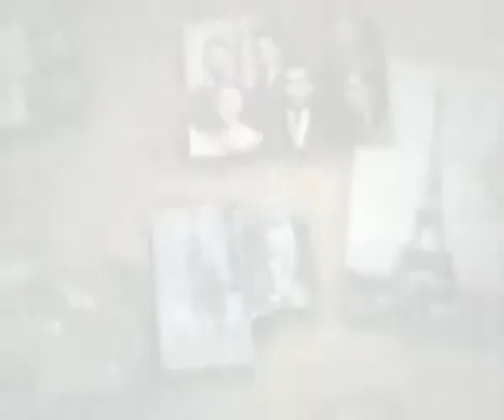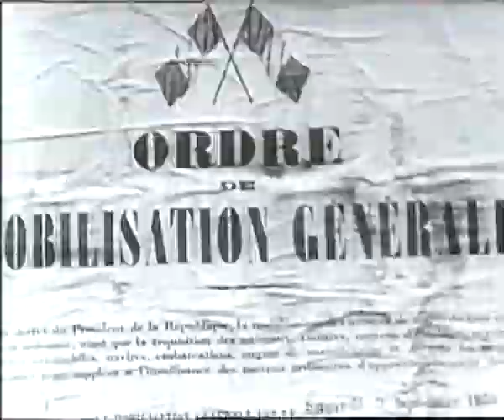Testemuña da Shoah: Micheline Wolanowsky /Galicia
Micheline Wolanowsky naceu en Paris, Francia, en 1925. Estivo casada con Charles Papiernik, sobreviviente de Auschwitz-Birkenau, co cal construíu a súa familia. Charles Papiernik faleceu en setembro de 2007, aos 89 anos. Durante a II Guerra Mundial, Micheline viviu permanentemente agochada en Francia con documentación falsa, mudando o seu lugar de residencia constantemente, escapando da persecución nazi na Francia ocupada. Os pais de Micheline e a súa irmá foron deportados a Auschwitz-Birkenau onde foron asasinados. En 1943, Micheline foi contactada pola Resistencia francesa, coa que colaborou até a liberación. En 1945, Micheline coñeceu a Charles Papiernik con quen casou en 1948. Micheline e Charles dedicaron as súas vidas a preservar a memoria do Holocausto, dando o seu testemuño vital en diferentes lugares do mundo. A presente gravación tivo lugar en Vigo, onde desde hai anos reside con gran parte da súa familia.